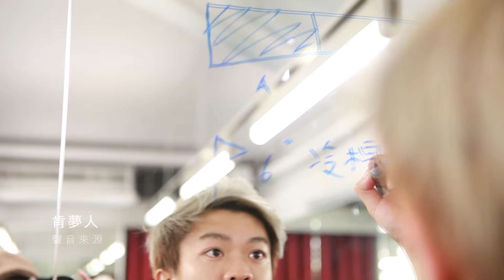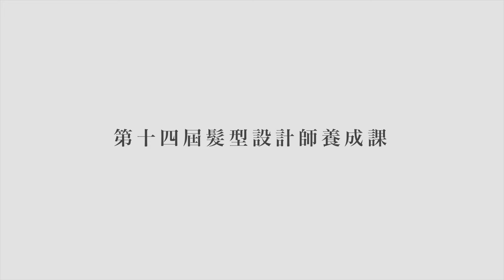【挑戰面試- 改造資深肯夢人】第14屆 髮型設計師養成課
【挑戰面試- 改造資深肯夢人】
這個首度挑戰其實是創辦人朱先生一直想給學生們的任務：要在畢業前，讓學生們為肯夢公司裡的Leader們改造髮型，透過自我推薦面試的過程，讓肯夢人買單，願意放心地接受剪染燙改造。(據受邀的Leader們偷偷表示，一開始接到邀請的時候，其實內心也是有點擔心完成後的樣子)
這些資深的肯夢人，有顧客關係部門Leader、肯夢AVEDA的產品與服務流程講師，其中還有一位是總經理Winnie。過去他們接觸過非常多的頂尖設計師，清楚了解肯夢Salon療程裡的每個極致細節，幫他們服務可能比真實面試還緊張。
這短短的小影片，在那晚的畢業典禮上是最多人來不及分享衛生紙就已經留下眼淚的時刻。原來，10個月的養成真的可以讓什麼都不會的素人，躍升成為快樂的悅日人，更是生活風格家。
就像畢業生Stacey說的：「我在這裡遇到一群人，要求極致的完美。」